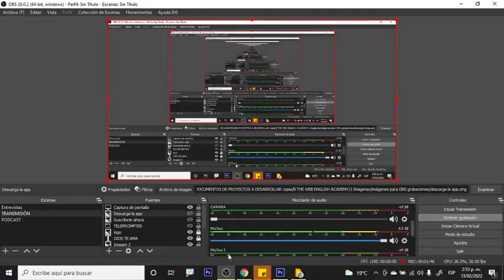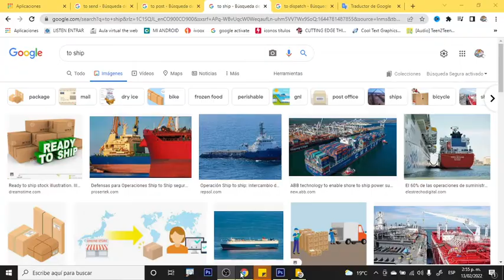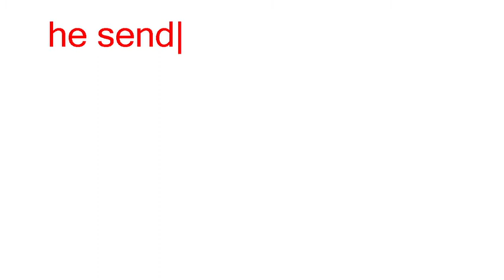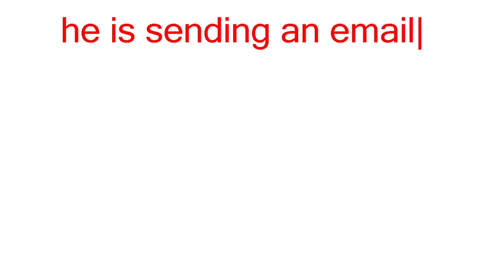🔵 Qué significa SEND en ESPAÑOL y INGLÉS, Lista de verbos irregulares y regulares en ingles español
Aprende que significa SEND Y SENT en inglés; y cuál es la diferencia entre SEND, POST, y SHIP.
En inglés hay diferentes maneras de expresar la misma idea dependiendo del contexto o situación. El verbo SEND es un clar ejemplo de esto, ya que tiene otros verbos que pueden tomar su lugar dependiendo de lo que estemos hablando.

¿Cómo se dice ENVIAR en inglés? bueno, se dice "SEND", sin embargo, también se dice POST, SHIP, o en su defecto puede decirse DISPATCH. Todos los verbos anteriores significan enviar pero cada uno se utiliza de manera particular dependiendo el momento o la situación.

Por esto, en este vídeo te explicamos cuál es el significado de SEND y SENT, y hacemos la comparacion con los demás verbos (POST, SHIP, DISPATCH).

Por otra parte, puedes aprovechar para escuchar la pronnciación de este verbo y ver algunos ejemplos de su uso en presente simple, pasado simple, presente continuo, e incluso futuro simple.

Espero que disfrutes de este gran vídeo exclusivamente para ti.
⏱️Marcas de Tiempo⏱️
0:00 que es collocations en inglés
0:23 que significa SEND en español y inglés
1:22 cómo se usa el verbo send
2:12 diferencia entre send y ship o export
3:03 the web inglés en casa
3:16 que significa to ship en español y inglés
3:35 diferencia entre send y post en inglés
4:11 qué significa post office en inglés
5:16 send en presente simple en tercera persona
5:42 send en pasado simple
6:00 send en futuro simple con will
6:20 send en presente continuo
7:15 conclusión

- Idioms, slangs, modismos, expresiones idiomaticas en inglés y youtube shorts